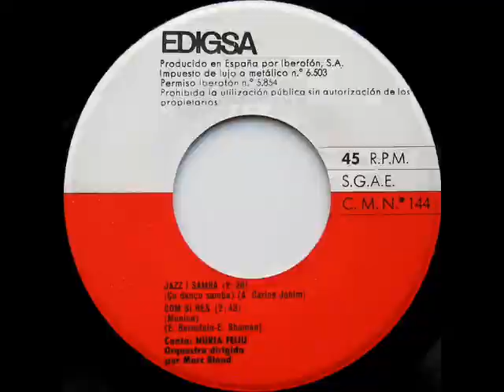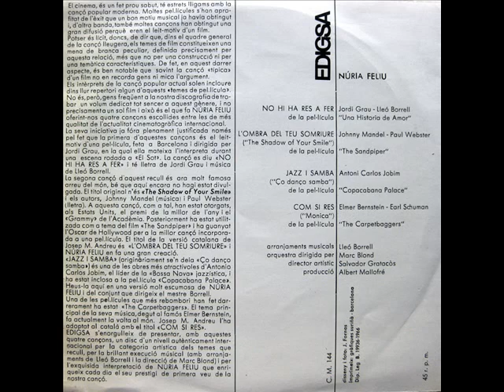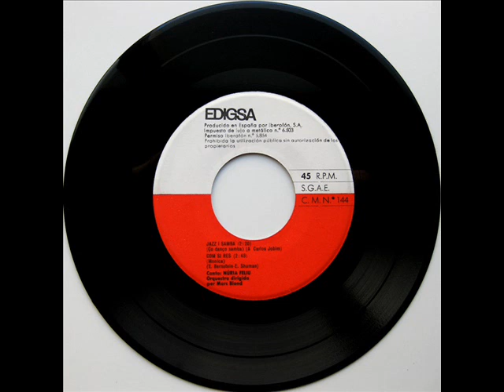Núria Feliu - Cançons De Pel·lícules - EP 1966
Intèrpret: Núria Feliu
Títol: Cançons De Pel·lícules
Format: EP 45 RPM
Segell: Edigsa
Número de Catàleg: CM 144
Any: 1966
Adaptacions: Josep Maria Andreu (A2, B1, B2)

A1: No Hi Ha Res A Fer [Jordi Grau, Lleó Borrell] 0:00
A2: L'Ombra Del Teu Somriure (The Shadow Of Your Smile)
[Johnny Mandel, Paul Francis Webster] 2:20
B1: Jazz I Samba (Só Danço Samba)
[Antônio Carlos Jobim] 5:16
B2: Com Si Res (Monica) [Earl Schuman, Elmer Bernstein] 7:36